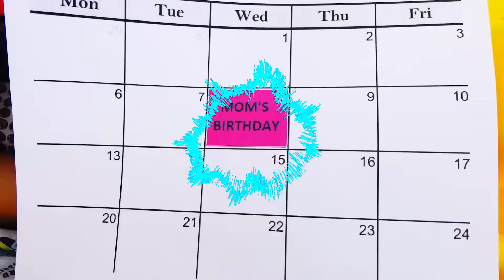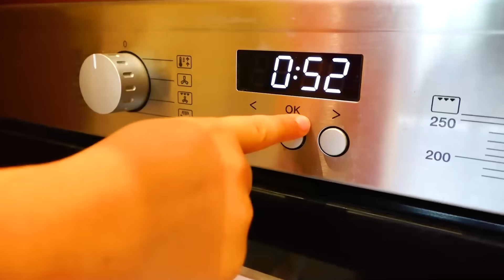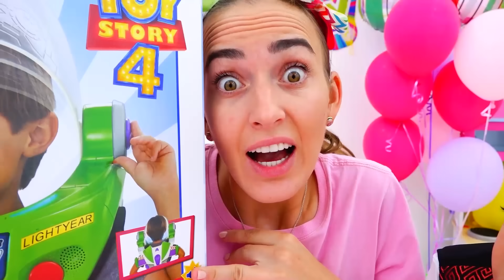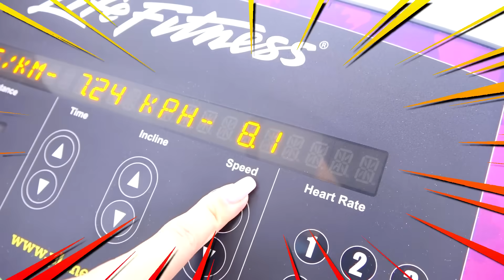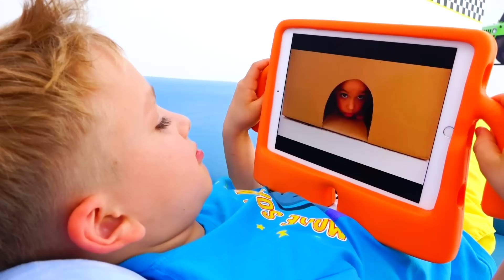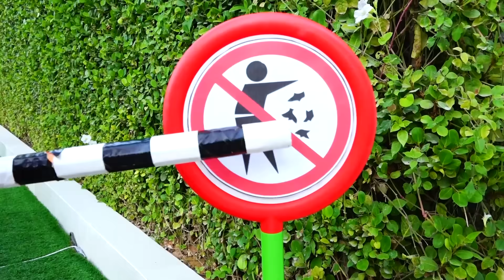Vlad et Niki cuisinant et jouant avec maman - Histoires amusantes pour les enfants